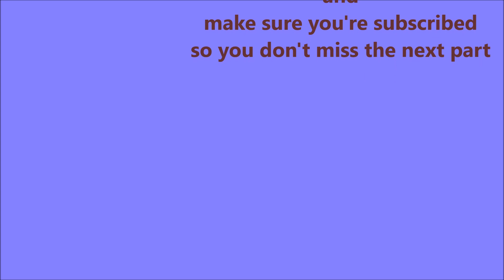Morocco 2019 part 1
Morocco 2019  part 1: Algeciras-Ceuta to the estuary of the Draa.
campsite Aglou Plage:  29°48'13.6"N 9°49'39.0"W
natural arch of Legzira:  29°26'23.0"N 10°07'17.9"W
resto Nomad in Sidi Ifni:  29°22'54.6"N 10°10'30.9"W
campsite Fort Bou Jerif:  29°04'54.8"N 10°19'53.5"W
start Plage Blanche:  28°57'37.8"N 10°36'41.6"W
Fort Aoreora:  28°50'22.8"N 10°50'36.4"W